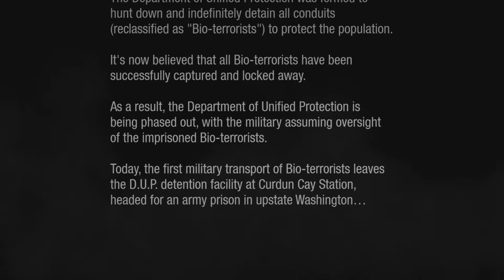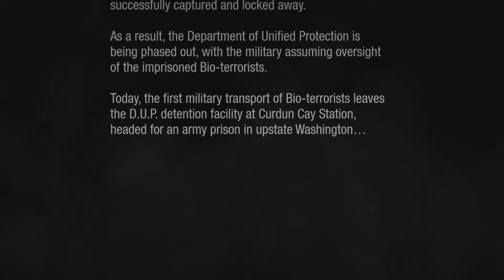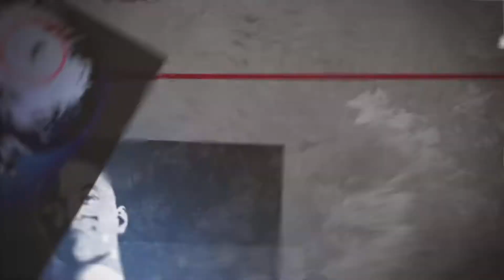Trying Out: inFAMOUS Second Son